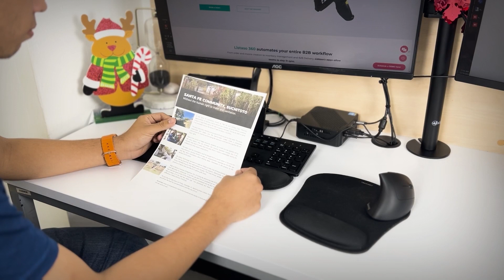Listaso Impact | Helping a Vulnerable Community in El Salvador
About 50 families live without access to potable water at Colonia Santa Fe, in Suchitoto, El Salvador.

Listaso Inc. wanted to make a difference by helping those in need this Christmas season...